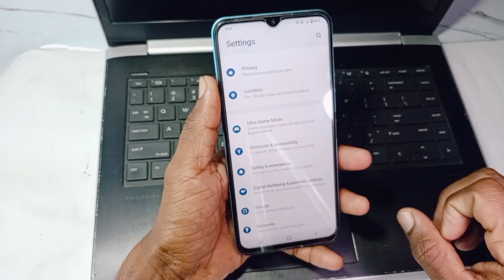vivo y02t shake to turn on flashlight | mobile hilane se light kaise jalta hai vivo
doston aaj ke is video mein humne aapko bataya ki Vivo y02t mein phone hilane per flash light kaise jalate hain